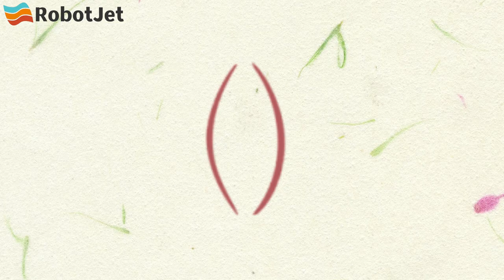Paper bags Digital Printing with SinglePass printer